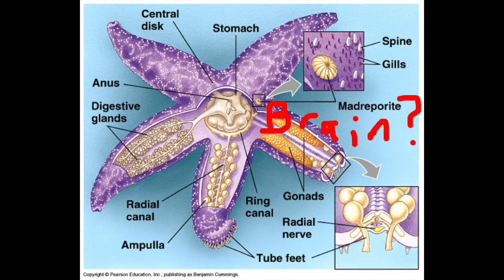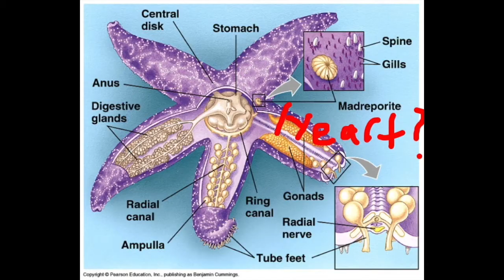Echinodermata Song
A song about echinoderms, aka sea stars and sea urchins, to the tune of Hakuna Matata